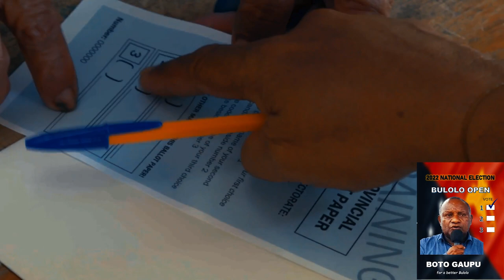Boto Gaupu Campaign Song ||Official Video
Sounds of Bapam Ft Vitiaz Waves | Nane Blood & C -Wings.8